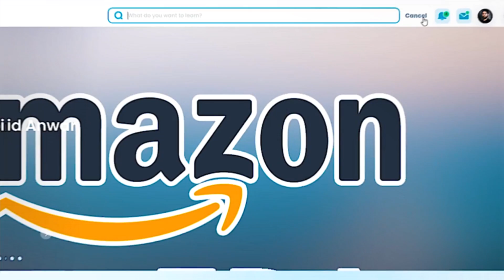Shahid Anwar's Net Worth?? || د شاهد انور شتمنی څومره ده؟ || Ulearna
Ulearna is a platform where you can become a professional web developer and access all the materials from all over the world with a single subscription.